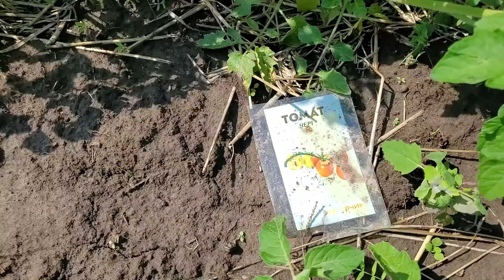Семена томатов сорта Черри. Выращивание томатов из семян. От пачки семян до урожая томатов.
Таймкод
00:00 - 15 апреля
01:43 0 16 мая
01:53 - 30 мая
02:05 - 17 июня
02:36 - 28 июня
03:01 - 10 июля
03:16 - 3 августа

Внешне напоминающие ягоду, черри имеют томатный вкус, но по сравнению с обычнымипомидорами их мякоть более сладкая и ароматная, с фруктовыми нотками. Томаты-вишенкинебольшие, округлой формы, массой от 10 до 30 г, формируются в кистях, созревают дружно и вранние сроки. Вместе с тем получение урожая растянуто во времени, так как они продолжаютсвое плодоношение в течение летне-осеннего сезона.Сбор урожая томата черри осуществляется целыми кистями, в которых плоды дольше сохраняютсвои качества и хранятся более продолжительное время (до 4-х недель). Томаты зреют именноцелыми кистями, и снимать каждую ягоду в отдельности просто нет необходимости. Хранитьплоды рекомендуется при температуре от 10 до 5 градусов тепла. При хранении внехолодильника помидоры сохраняются в свежем виде без потери качеств на протяжении 7 суток.Сорт имеет плоды красного цвета, содержащие биологически активные вещества, необходимыевитамины и минералы, благодаря чему ценность черри выше, чем обычных томатов. Некрупныетоматы черри используются в салатах, а также в консервировании и в переработке на сок и пюре.Плоды этого сорта не рекомендуется снимать с кустов до полного созревания, потому что толькосозревшие на растении они приобретают полный спектр всех вкусовых качеств и витаминныйсостав, а также характерную черри сочность и аромат.Растение красный томат черри высокорослое, выращивается на опорах с использованиеммульчирования. Кустам требуется регулярный полив, а наилучшие урожаи получают напитательных землях. Культура приспособлена к различным условиям выращивания, включаятепличные. В теплицах может плодоносить круглый год. В открытом грунте помидор черривыносливый, не требователен к погодным условиям, имеет стабильное плодоношение.Индетерминантный тип кустов, в высоту достигает порядка 2 м.В феврале-марте – период посадки семян на рассаду. До апреля-мая рассада черри выращиваетсяв помещении, затем выносится на доращивание в парник. Для пересаживания томата в открытыйгрунт должно установиться стабильное тепло без ночных заморозков. Посадка растений напостоянные грядки выполняется по схеме не более 3-4 шт. на квадратный метр. Растениянеобходимо подвязывать по мере развития с учетом того, что на гроздьях может формироватьсямного плодов.Основные характеристики томата черри:

 Коктейльные помидоры;

 Окраска красная;

 Масса плода – 10-30 г;

 Форма округлая, мелкие плоды;

 Вкус сладкий;

 Отличный аромат с фруктовыми нотками;

 Высокие вкусовые качества;
 Плоды формируются гроздями;

 В грозди плоды созревают одновременно;

 Снимать урожай рекомендуется целыми гроздями;

 Используется как салатный томат и для консервирования;

 Индетерминантный сорт;

 Высота растения – до 2 м;

 Уход: регулярный полив, подвязывание к надежным опорам;

 Требует питательного грунта;

 Сорт ранних сроков созревания;

 Плодоношение длительное;

 В теплице плодоносит весь год;

 Томат черри не чувствителен к погодным колебаниям;

 Выносливый сорт;

 Способы выращивания: рассадный/безрассадный;

 Сорт имеет устойчивость к гнилям и грибковым заболеваниям.